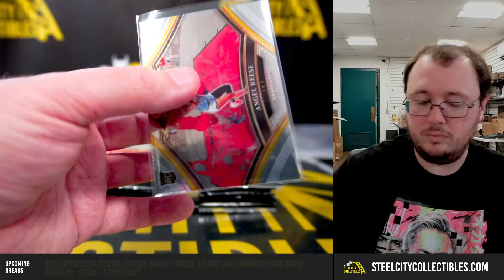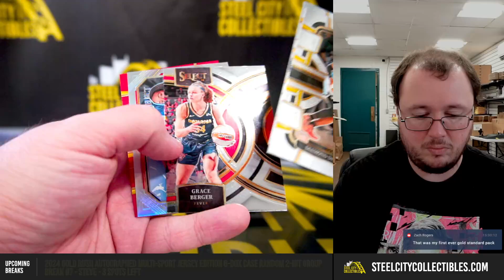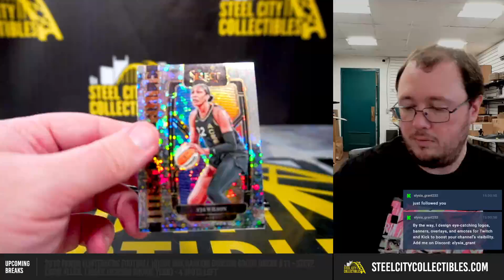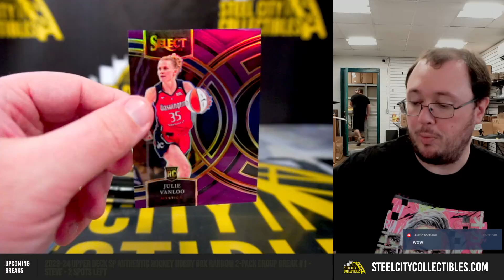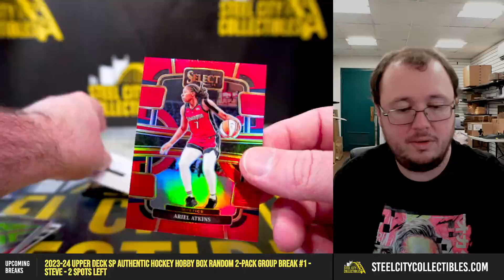2024 Panini Select WNBA BKB Box Personal - Justin